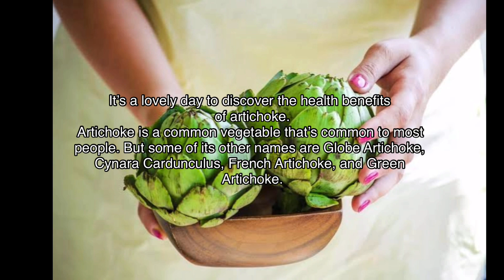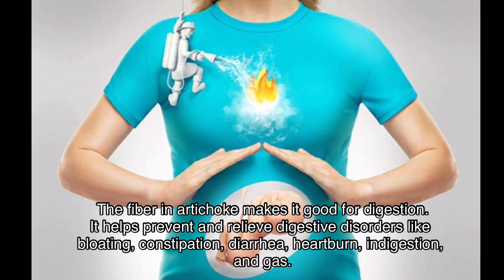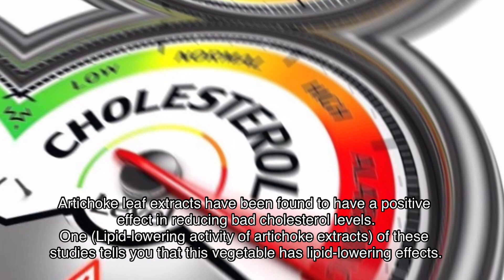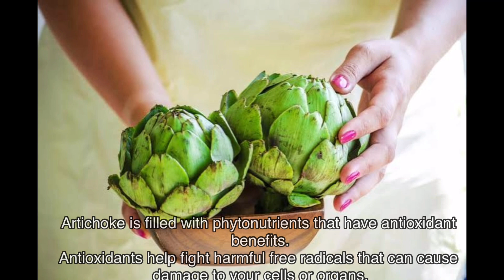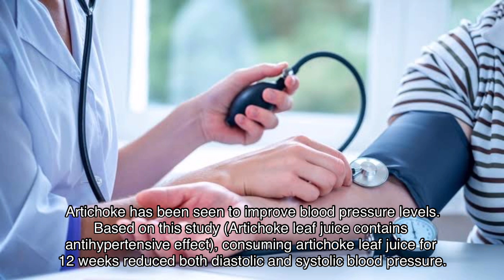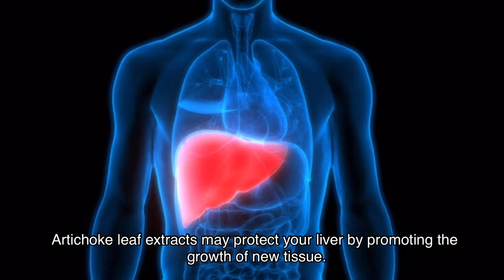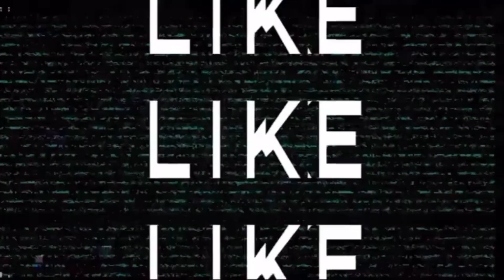Health Health Benefits Of Artichoke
Health Benefits of Artichoke
Artichoke is a common vegetable that’s common to most people. But some of its other names are Globe Artichoke, Cynara Cardunculus, French Artichoke, and Green Artichoke.

1. Artichoke Is A Good Source Of Vitamins And Minerals

For starters, artichoke is a source of carbohydrates, fiber, and protein.

It’s a good source of vitamin B9 or folate and vitamin K. But you can also get vitamins A, B1, B2, B3, B5, B6, C, and E.

2. Helps Boost Your Metabolism

You can find magnesium and manganese in artichoke.

Magnesium is part of protein synthesis in your body.

3. Artichoke May Help Improve Digestive Health

The fiber in artichoke makes it good for digestion.

It helps prevent and relieve digestive disorders like bloating, constipation, diarrhea, heartburn, indigestion, and gas.

4. May Improve Brain Functions

Because artichoke helps with better blood circulation, it promotes good delivery of nutrients and oxygen to the brain.

5. Artichoke May Improve Cholesterol Levels

Artichoke leaf extracts have been found to have a positive effect in reducing bad cholesterol levels.

6. Is Rich In Antioxidants

Artichoke is filled with phytonutrients that have antioxidant benefits.

Antioxidants help fight harmful free radicals that can cause damage to your cells or organs.

7. Artichoke May Help Lower Blood Sugar Levels

Although more studies should still be done, artichoke has been mentioned together with other vegetables to help reduce blood sugar levels.

8. Helps Improve Skin Health

Eating artichoke can do good things for your skin.

Vitamins C and E that are present in this vegetable are needed in the production of collagen which is needed for your skin’s tissues.

9. Artichoke May Help Regulate Blood Pressure Levels

Artichoke has been seen to improve blood pressure levels.

Based on this study (Artichoke leaf juice contains antihypertensive effect), consuming artichoke leaf juice for 12 weeks reduced both diastolic and systolic blood pressure.

10. Helps Improve Heart Health

Artichoke may be called a heart-friendly food.

Since it may help manage your cholesterol levels and blood pressure levels, it may help prevent heart problems and improve its health.

11. Artichoke May Help Protect Your Liver

Artichoke leaf extracts may protect your liver by promoting the growth of new tissue.

It can also increase bile production that may help remove toxins from your liver according to this study (Artichoke leaf extract – Recent findings reflecting effects on lipid metabolism, liver and gastrointestinal tracts).

12. Helps Increase Bone Mineral Density

The minerals present in artichoke help improve bone mineral density.

The vegetable is a source of magnesium, manganese, and phosphorus that are needed for better bone health.

This can help reduce the risk of bone health issues like osteoporosis.

Source:
For more Health Benefits